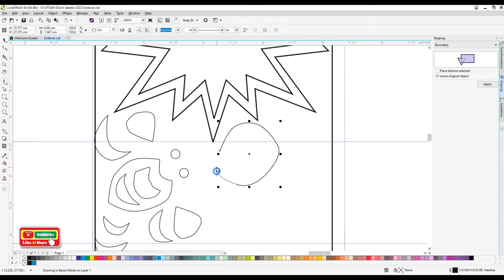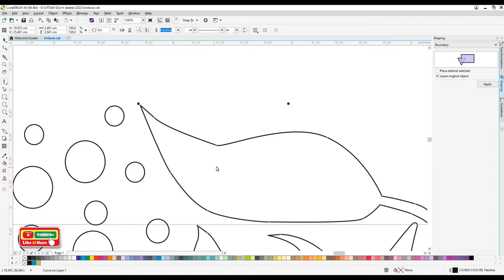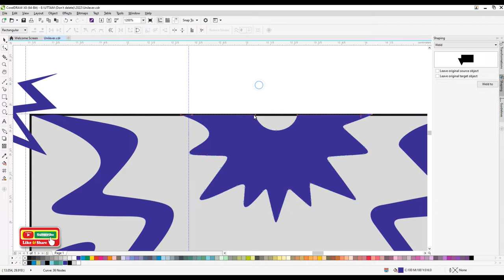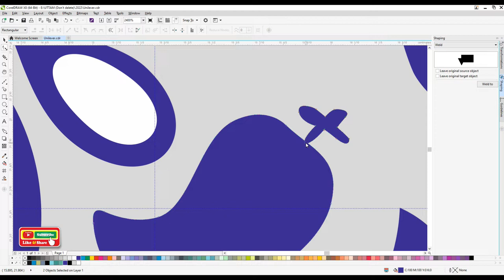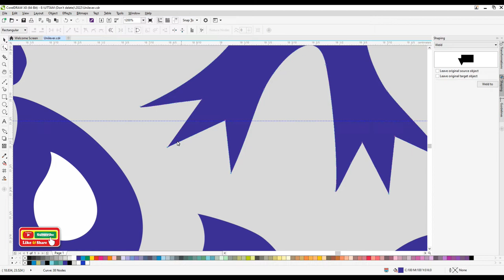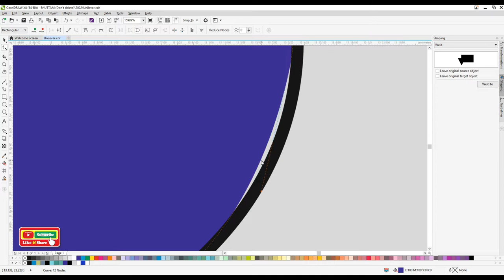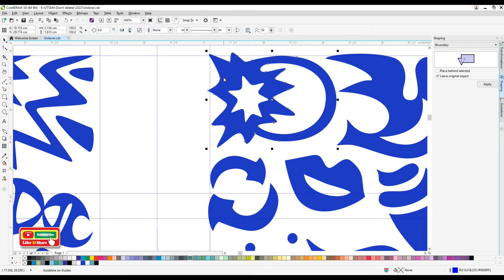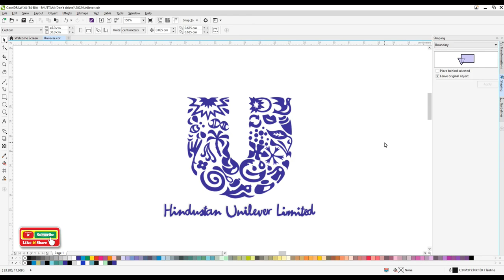how to draw Unilever logo | How to Create hindustan Unilever Limited_must watch this video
how to draw Unilever in CorelDrawX8 | How to Create hindustan Unilever Limited_must watch this video

Do you want to learn how to Unilever limited logo Drawing easy for beginners. It's super easy art tutorial only follow me step by step, you can make pause video for better understanding steps of any Videos.

YouTube Search
x
unilever logo
a unilever logo history
unilever logo hidden
meaning
unilever logo design
unilever logo effects
unilever logo reveal
unilever logo flying
unilever logo animation
effects
unilever logo symbol
unilever logo 2004unilever portrait assessment
unilever podcast
unilever port sunlight
unilever ponds india
unilever pouso alegre
unilever poznan
unilever polska
unilever portugal
unilever porter analysis
unilever porter's five forces
sumerpur hamirpur
hindustan unilever Limited
products
hindustan unilever limited
company
hindustan unilever limited
interview questions
hindustan unilever limited
kya hai
hindustan unilever limited
advertisement
hindustan unilever limited
hindustan unilever Limited
factory
unilever products list
hindustan unilever products
list
unilever company products
list
hindustan unilever products
list in tamil
unilever shampoo products
list
hindustan unilever products
price list
unilever products
unilever company
unilever pureit water purifierR
unilever
unilever shampoo
unilever shampoo news
unilevernotices kya hai
unilever dry shamp00 recall
unilever interview